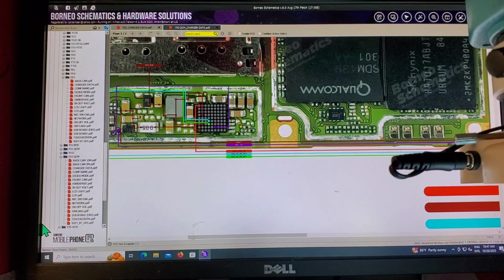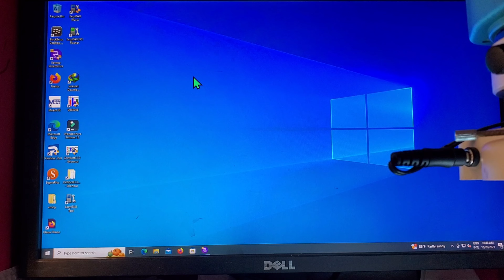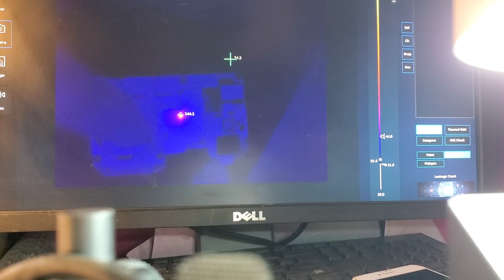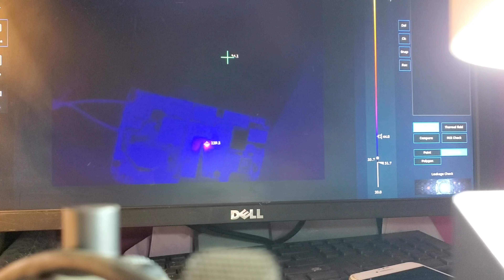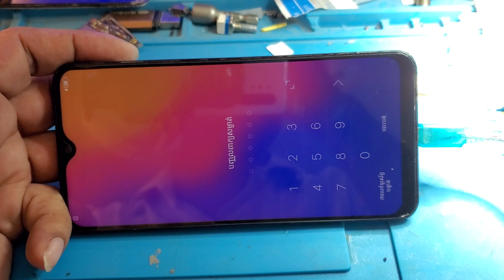How To Easy Detect Shorting Capacitor On Y93 Motherboard | Dead Y93 Resurrection | #@SanService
How To Easy Detect Shorting Capacitor On VIVO Y93 Motherboard | Dead Y93 Resurrection | #‎@SanService

After finished watching this video you will got ability to repair all smart phone shorting circuit Easy, Fast and Safety.

San Borann" Is a professor Of Electronic since 1994, He have graduated the electronic school in 1992 in Thailand, as a English Translator stuff of The United Nations Transitional Authority in Cambodia (UNTAC) in year 1993, working as Electronics teacher with CORRE Organization in 1994-96 and as a CEO Of Electronics workshop since 1994 Until nowadays, The name of Electronic phone shop is “Phnom Penh Thmey” this shop working hard for updates and caring the customer Reasonable why you should have to subscription this channel, all the tutorials in this channel are the professional repairing by Mr. San Borann it is very clear and working solved also all videos resolution are in 4K On this channel you can learn more about basic of electronics phones repairing, restoration your own electronics phones At least you can maintenance your own phones or learning with this channel for sub-professional or improvement your hobby to be up to snuff.

Introduction
In this tutorial video #@SanService working for transferring knowledge and may be used as apart of electronics phones repair learning process,
more interactive and specific than a book or any phone repairing shack, a tutorial seeks to teach by showing exactly practice
and supply the information to complete a certain task, also become a responsible person on their hobby jobs.

But "GSM578" will not responsibility for any danages cause of your following our videos,
You your own responsibility, what it is and what it is not.

Thank you very much for your watching our videos, we hope all tutorial videos on this channel will improve your skills for your electronics phones restoratio knowledge and hobbies.

Best and God bless you
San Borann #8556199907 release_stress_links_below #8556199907